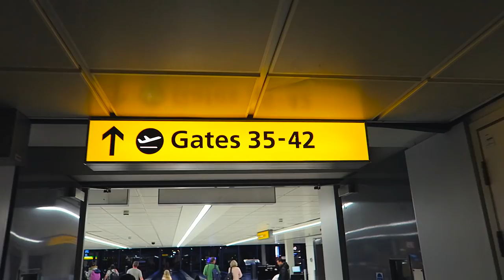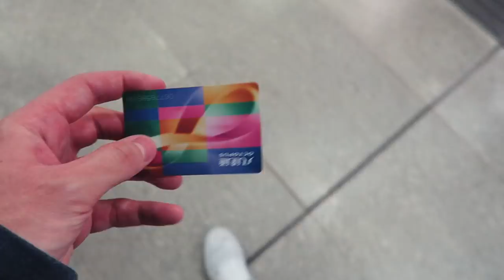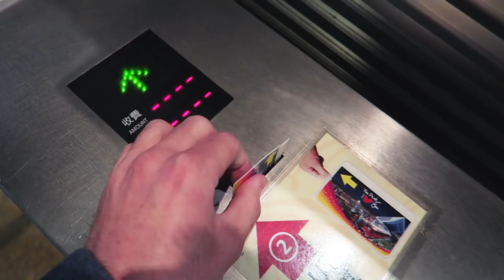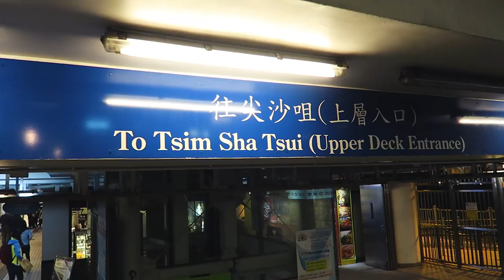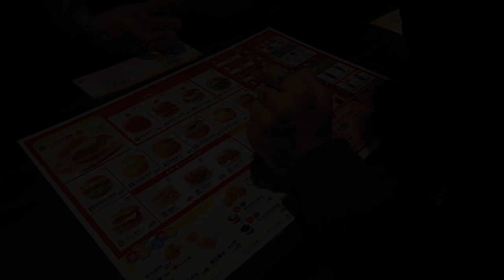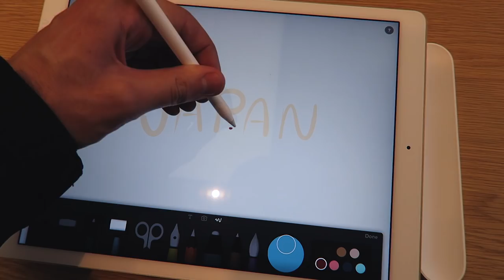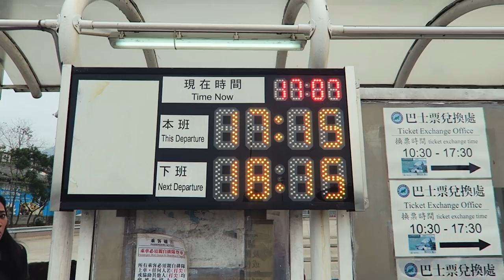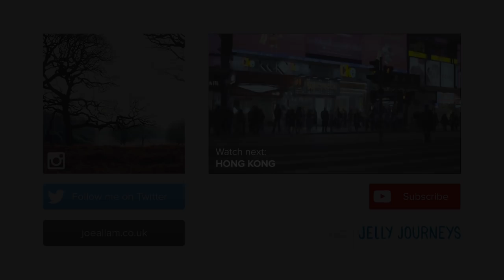What to do in HONG KONG — Travel Vlog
Hong Kong: our highlights from our first week travelling.
QUESTIONS? Check my FAQs first
MUSIC PRODUCER? Get in touch—I'm on a major lookout for new tunes!

We spent a week in Hong Kong, staying in an Airbnb and exploring the city. Along with seeing the amazing skyline from land and water, we also visited numerous temples and tourist attractions such Victoria Peak on Hong Kong Island, the Big Buddha (Tian Tan) on Lantau island and the Chi Lin Nunnery in Kowloon.